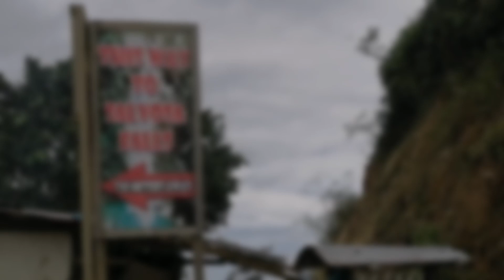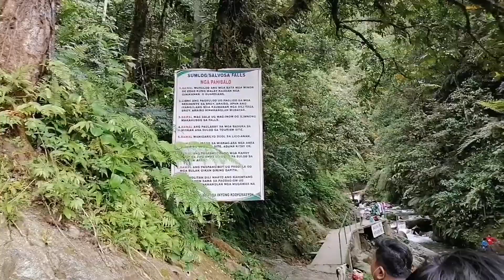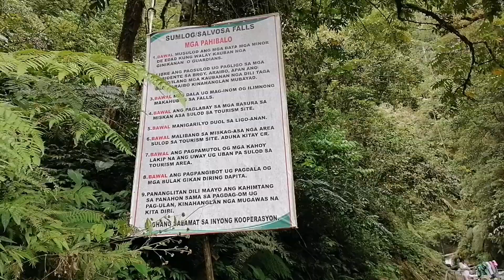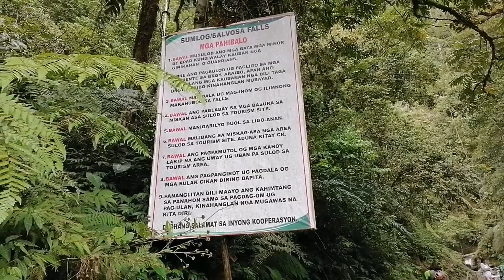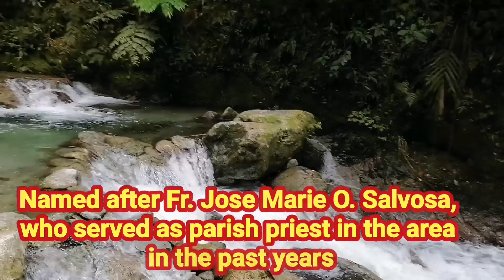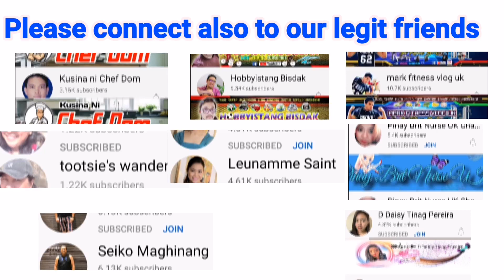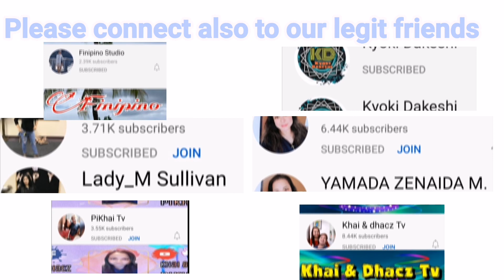Chilling Out at the Salvosa Falls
Located in Mt. Maitum at Brgy. Araibo, Pantukan, Davao de Oro (formerly Compostela Valley)

The site is more accessible via the Maragusan to Mati City road

Named after Fr. Jose Marie O. Salvosa, who served as parish priest in the area in the past years

Join us as we trek and immerse in the clear and cold water of the Salvosa Falls